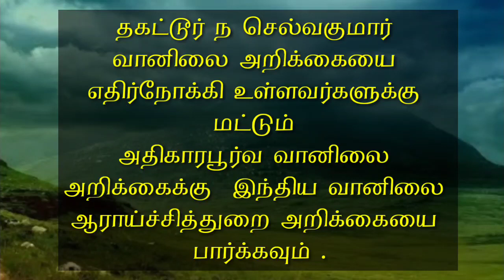27.9.20-5AM அறுவடை விவசாயிகளுக்கான வானிலை அறிக்கை மற்றும் அணைகள் நீர்ப்பிடிப்பு பகுதிகள் வானிலை